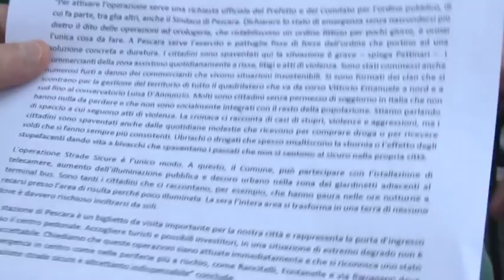Pescara. Pettinari denuncia: far west nelle aree di risulta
Il vice presidente del Consiglio Regionale Domenico Pettinari, a poche ore dal blitz della Polizia Municipale nelle aree di risulta a Pescara, torna a denunciare il degrado della zona, contestando anche alcune dichiarazioni del Questore che aveva detto ieri che non c'è nessun allarme sociale e nessun bisogno dell'Esercito